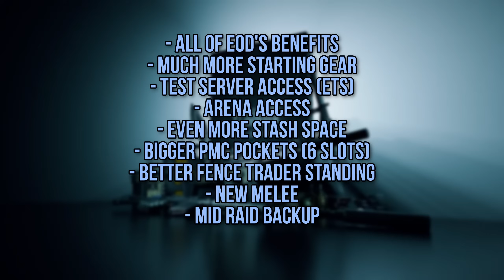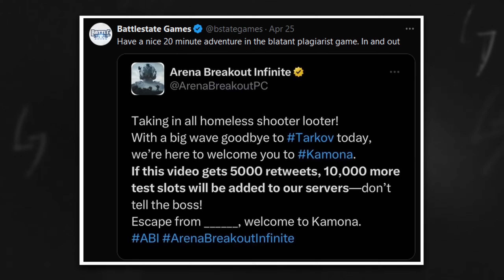Is Arena Breakout: Infinite PAY to WIN?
📌(Gun Builds, Settings, Guides etc.)

About Arena Breakout: Infinite

Arena Breakout: Infinite is the definitive ultra-real immersive tactical military extraction shooter on Steam. Join a fair and competitive community to shoot, loot, and raid your path to fortune. With jaw-dropping visuals and true-to-life audio, push through tough battles where the stakes are high and the rewards even higher. Get in, get rich, and get out… but be prepared to fight for survival.